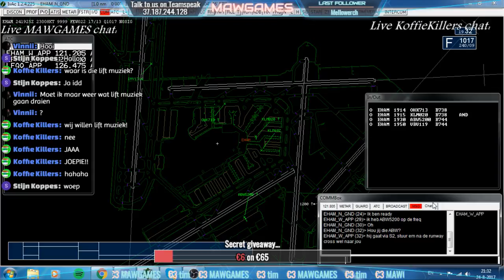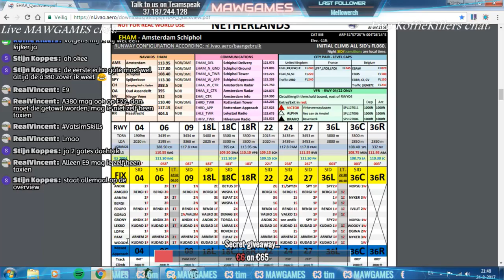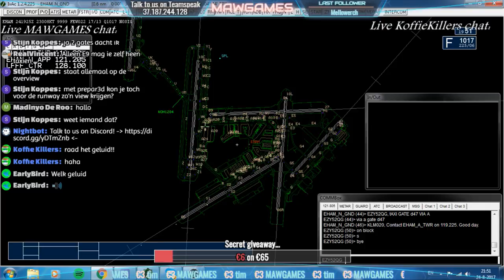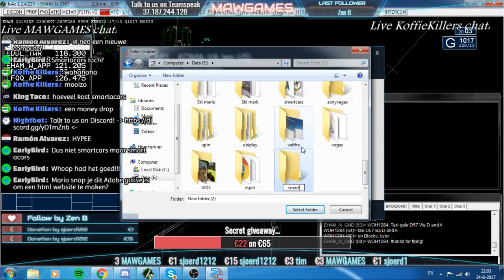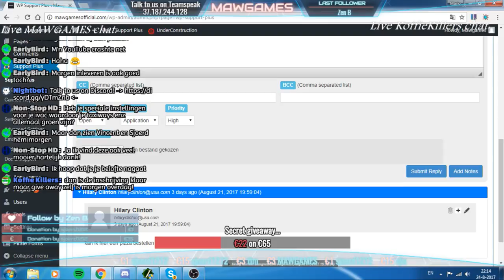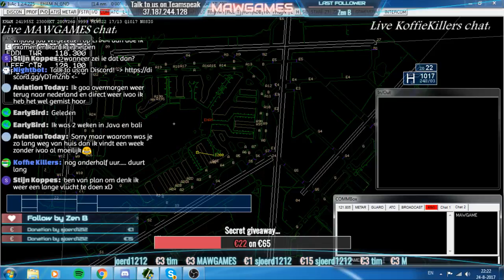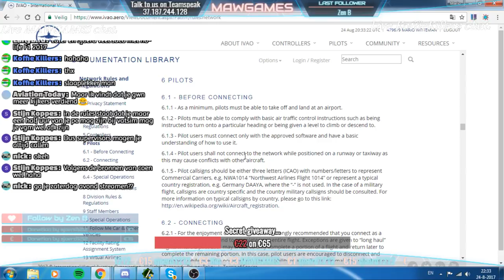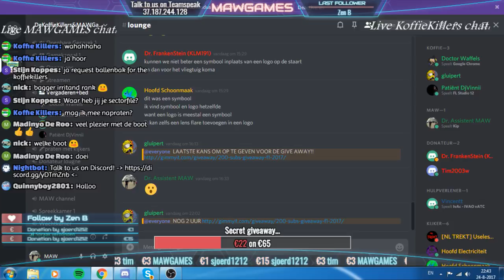LIVE! EHAM GROUND[IVAO]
Welcome to the stream! CHECK DESCRIPTION BELOW!

Flightplan:
COMING SOON!

NO SELF-PROMOTION ALLOWED IN THE CHAT!

TeamMAWGAMES:
MODERATORS:
- Loris
- Luc
- Ramon
Contact the mods at: